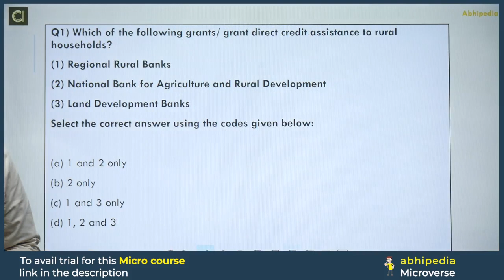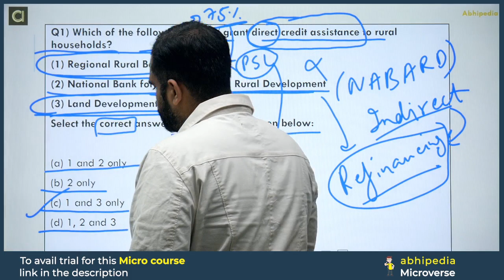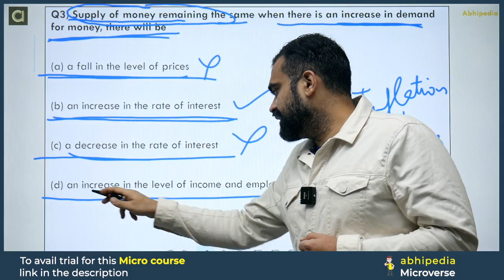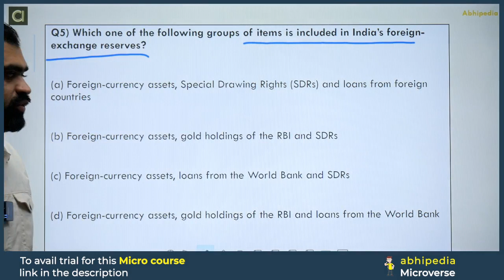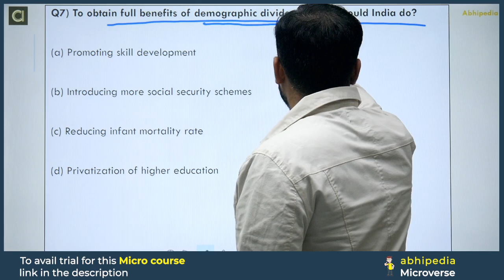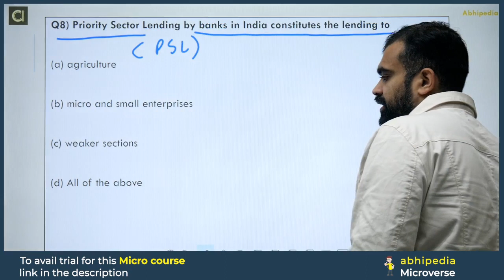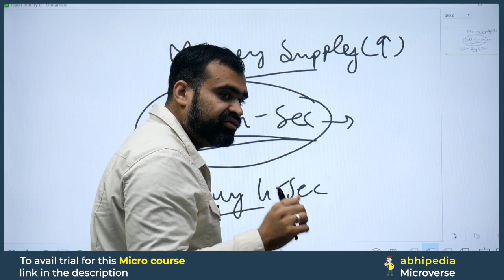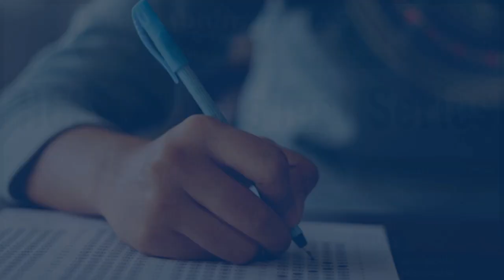HCS Prelims 2024 MCQ Based Revision Course | General Studies | Polity | Session - 7 | abhimanu IAS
HCS Prelims 2024 Free MCQ Based Revision Course